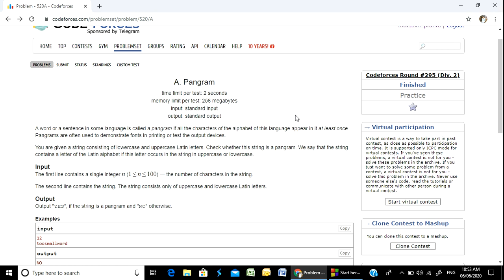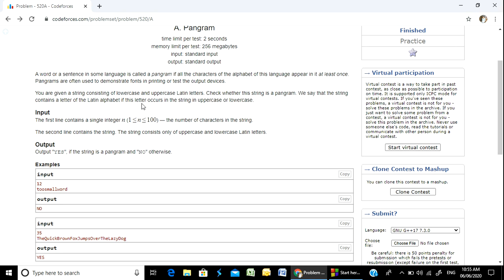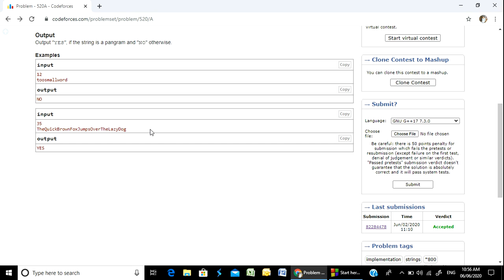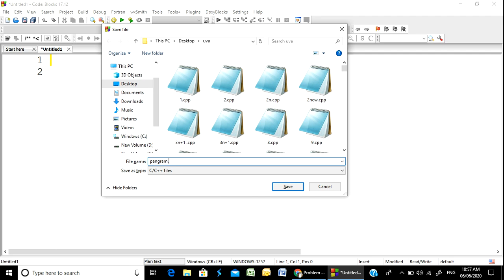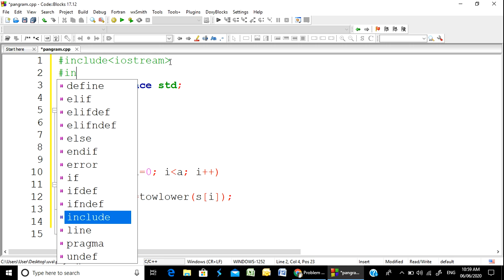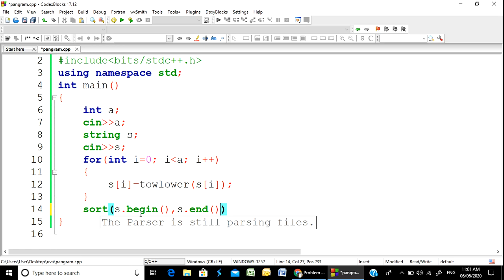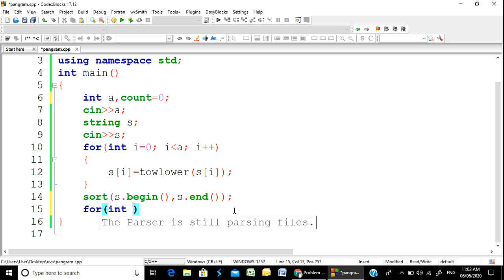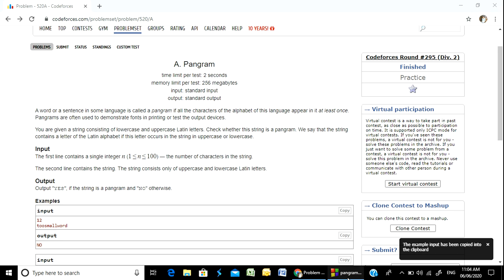Codeforces "520A - Pangram" solution( Bangla ) | Cpp language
This video contains the solution of the Codeforces problem "520A - Pangram" in Cpp language in Bangla.
If you have any questions about this problem ask me in the comment section below.